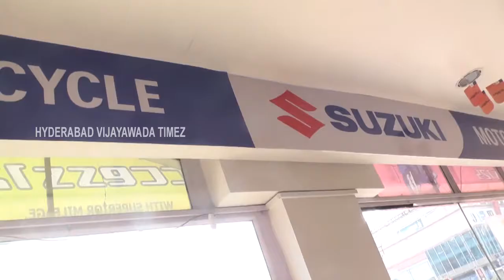Padmaja Suzuki,Bandarroad,Vijayawada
Padmaja suzuki